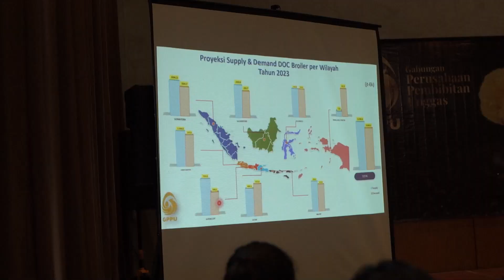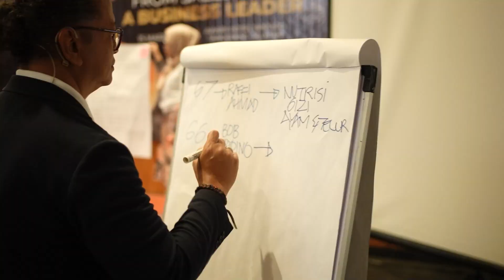SEMINAR - ROUTEMARKET.ID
Kali ini kita mendokumentasikan seminar dari routemarket.id
Terimakasih